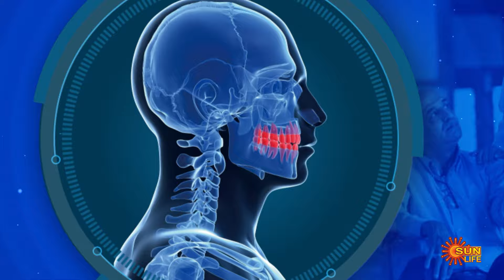முதியோரின் மனநிலை பெருக்கம் தீர்வுகள் என்ன? - Dr. Theranirajan | Nalanthana | Sun Life TV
முதியோரின் மனநிலை பெருக்கம் தீர்வுகள் என்ன?

A medical talk show that features the health, wellness, and care of elderly people. Get medical advice and information from a geriatric physician who specializes in diagnosing and treating specific medical and health conditions that affect older adults.